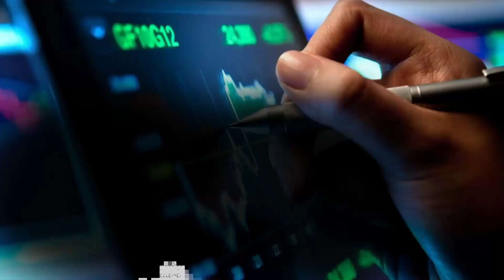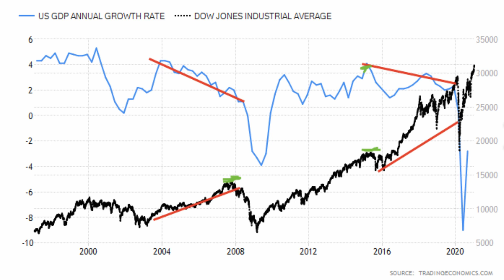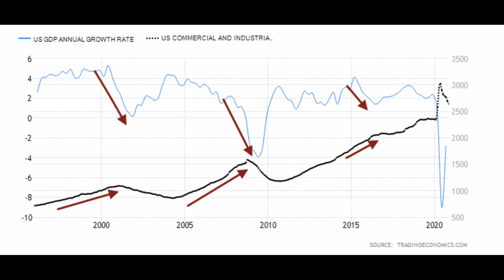Spekulacyjne podejście do rynku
Czym jest spekulacja? Jak spekulować? Na te pytania odpowiadają Natalia Bojko wraz z Bartłomiejem Chomką, analitykiem TeleTrade.

Ilu traderów, tyle podejść także do samej spekulacji. W tym filmie pokazujemy jej dwie strony - krótkoterminową i długoterminową.